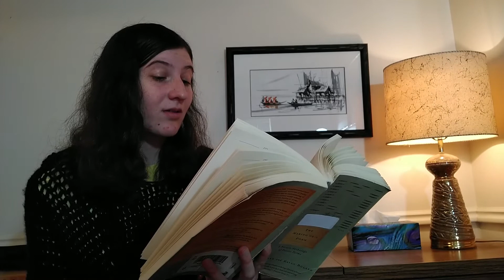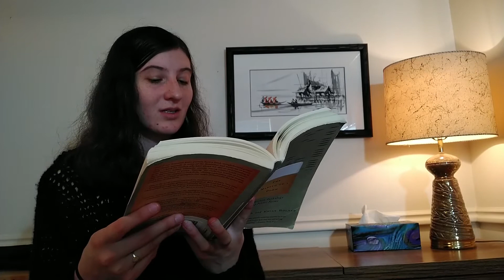Heroic couplets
Sorry for the late upload, I hope you enjoy the video!!
Poems are read from the book The Making of A Poem by Mark Strand and Eavan Boland
The Author to Her Book
by Anne Bradstreet

Thou ill-formed offspring of my feeble brain,
Who after birth didst by my side remain,
Till snatched from thence by friends, less wise than true,
Who thee abroad, exposed to public view,
Made thee in rags, halting to th’ press to trudge,
Where errors were not lessened (all may judge).
At thy return my blushing was not small,
My rambling brat (in print) should mother call,
I cast thee by as one unfit for light,
Thy Visage was so irksome in my sight;
Yet being mine own, at length affection would
Thy blemishes amend, if so I could:
I washed thy face, but more defects I saw,
And rubbing off a spot, still made a flaw.
I stretched thy joints to make thee even feet,
Yet still thou run’st more hobbling then is meet;
In better dress to trim thee was my mind,
But nought save homespun cloth, i’ th’ house I find.
In this array ’mongst vulgars mayst thou roam.
In critic's hands, beware thou dost not come;
And take thy way where yet thou art not known,
If for thy Father asked, say, thou hadst none:
And for thy Mother, she alas is poor,
Which caused her thus to send thee out of door.

A Letter to Daphnis, April 2, 1685
by Anne Finch

This to the crown and blessing of my life,
The much loved husband of a happy wife;
To him whose constant passion found the art
To win a stubborn and ungrateful heart,
And to the world by tenderest proof discovers
They err, who say that husbands can’t be lovers.
With such return of passion as is due,
Daphnis I love, Daphnis my thoughts pursue;
Daphnis my hopes and joys are bounded all in you.
Even I, for Daphnis’ and my promise’ sake,
What I in women censure, undertake.
But this from love, not vanity, proceeds;
You know who writes, and I who ’tis that reads.
Judge not my passion by my want of skill:
Many love well, though they express it ill;
And I your censure could with pleasure bear,
Would you but soon return, and speak it here.

Robert Frost
Nothing Gold Can Stay

A Little Hopeful Song
by Bernadette Hall
For Síle

I give thee the sun as guarantee
and the Egyptian faience beads

and the little silver oar that was gifted once
to an English harbor master.

I give thee the silk dress
with its triple-ruffled sleeves and

the cloaks with big hoods that fall full
though some are pulled in at a central button.

I give thee the little colored goats
that go down on their knees as penitents.

I give thee the death mask
and the plaster hand of Seán Ó Riada,

for he is among the best loved of the musicians.